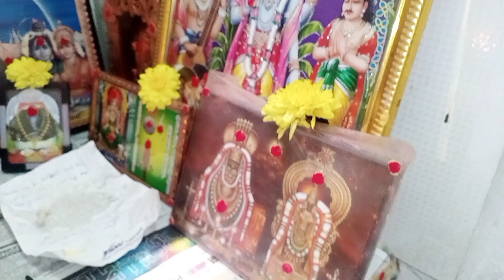Happy Tholekadash!|| Marripudi's World